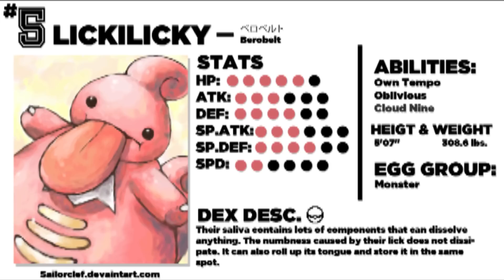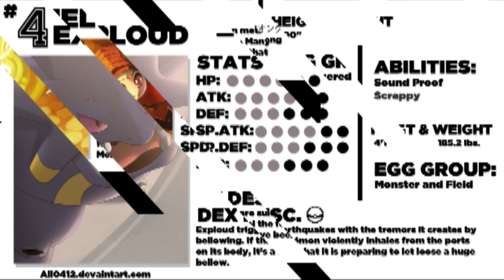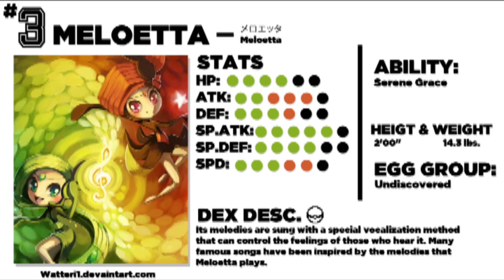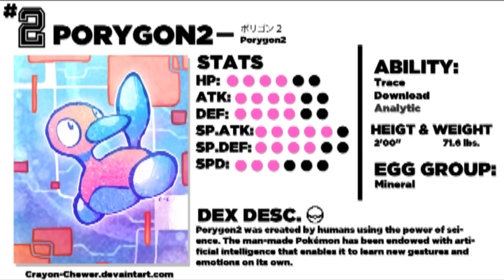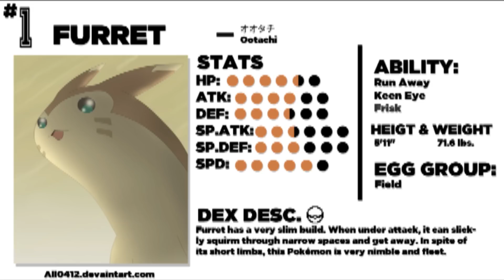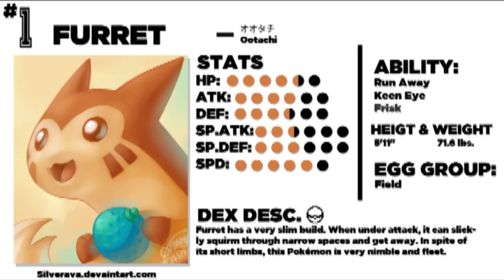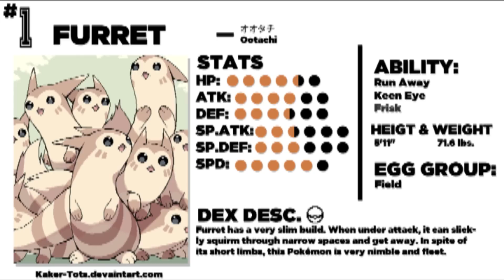Top 5: Normal Type Pokémon